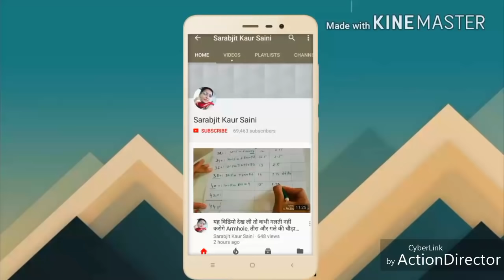Very pretty sleeves design making with very easy way